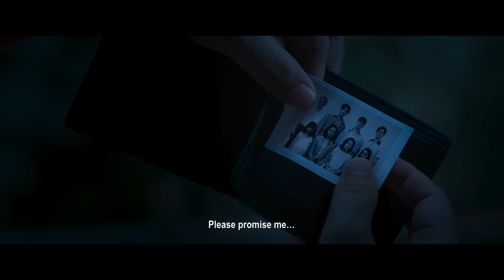ตัวอย่าง ธี่หยด 2 | Official Trailer (ตัวอย่างสุดท้าย)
ตัวอย่างสุดท้าย

3 ปีหลังการตายของแย้ม ยักษ์ยังคงตามล่าผี
ที่คร่าชีวิตน้องสาวเขาไปอย่างไม่ลดละ
โดยที่ไม่รู้เลยว่า การเดินทางตามหา
นำมาซึ่งจุดเริ่มต้นของความสยอง!

เข้าฉาย 10 ตุลาคมนี้ ที่ SFcinema 🍿❤
ในระบบปกติ และ DOLBY ATMOS

| ข้อมูลจาก M Studio